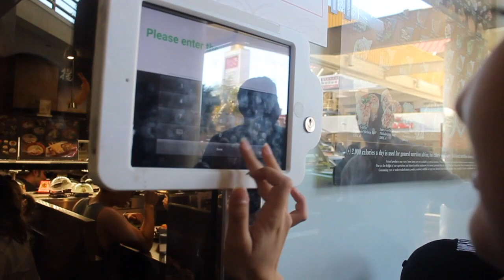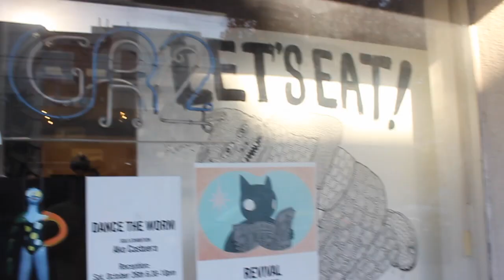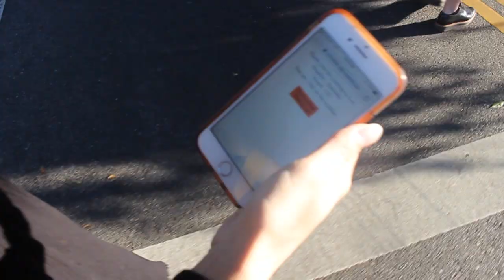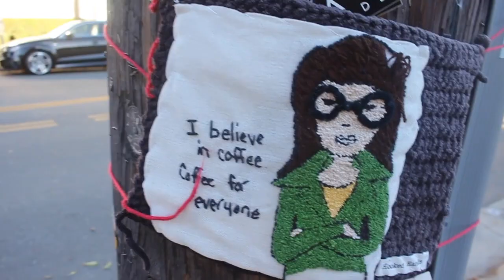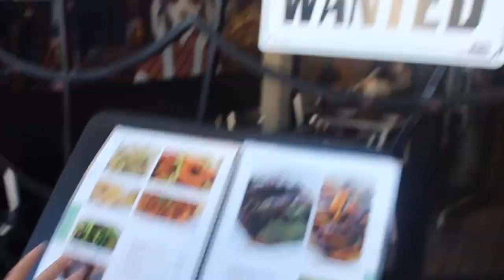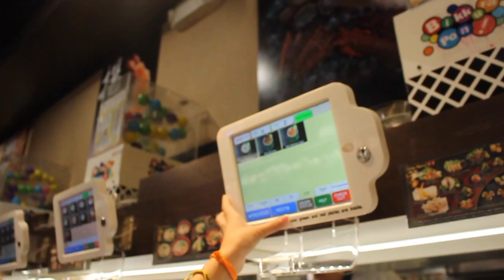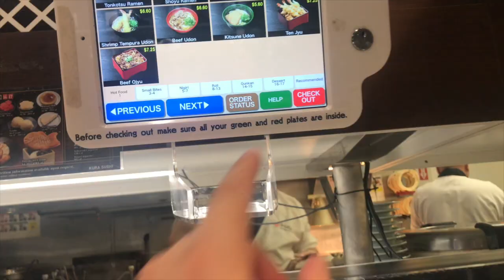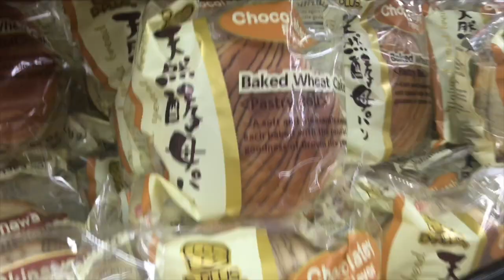SAWTELLE JAPANTOWN VLOG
Do you like Japanese food as much as we do ? 🇯🇵